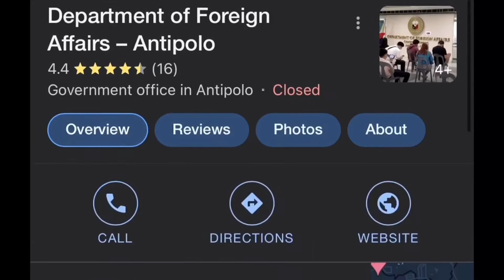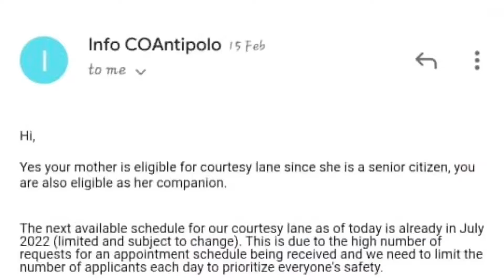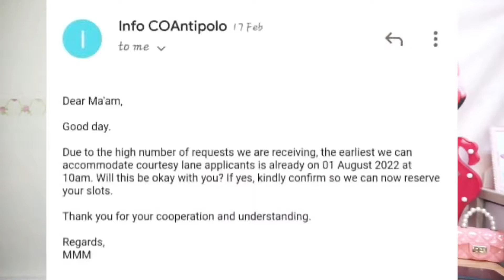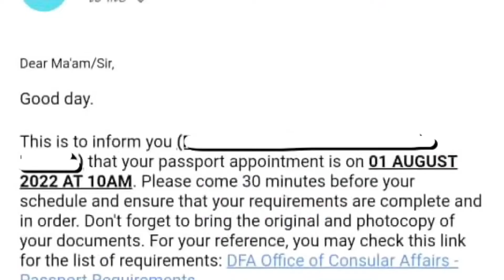PAANO KUMUHA NG PASSPORT NGAYONG 2022? HOW TO GET A PASSPORT BOOKING ONLINE?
For better quality, please watch in 1080p HD!

don't forget to use my code “MARIEYAHS”

😊 Stay happy.. 😊
😁 always smile 😁
❤ Spread love not hate! ❤
💋 mmmwah! 💋
🙏 God Bless MaRieYahs! 🙏